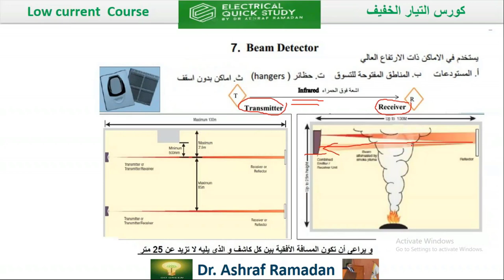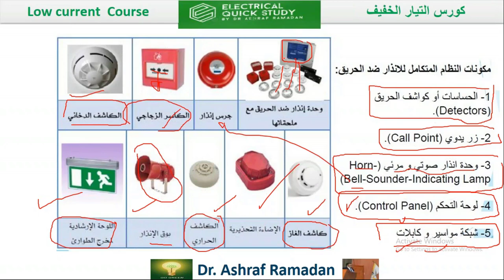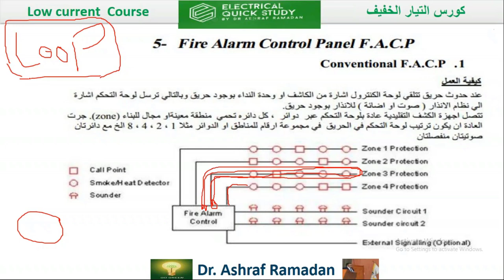اسئلة تدور فى عقلك عن نظام انذار الحريق Fire Alarm System part 1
الفيديو عبارة عن اسئلة من الدارسين  عن نظام انذار االحريق واجيب عليها
واتمنى من الله السداد والتوفيق للجميع
دمتم بخير

▶ الاستفسار  عن اى معلومه 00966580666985